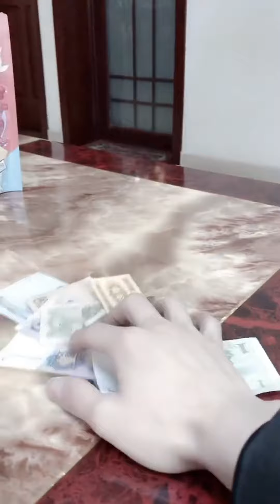我正數錢數的高興呢，突然被人用桶子蒙住頭，究竟是誰覬覦我的錢？ 【李安安】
這是我們夫妻倆的搞笑生活
每日更新搞笑、正能量的短視頻
分享我們的生活！
非常感謝您的關注！
訂閱更多更新精彩內容